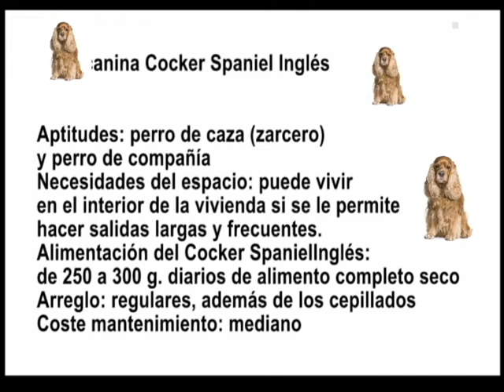Ficha Canina Cocker Spaniel Inglés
En esta Play List, podrás ver todas las increíbles notas con CURIOSIDADES, datos de cultura general, gente creativa y talentosa, y los lugares más extraños que puedas encontrar en el planeta; Todas ellas elaboradas por nuestro Comunicador Social y Periodista, Lucho Pardo @Luiguipardi, Realizador de De Todo Un Poco, "El mejor inicio de las tardes del Canal Cosmovision"